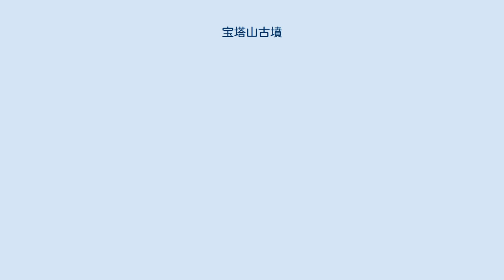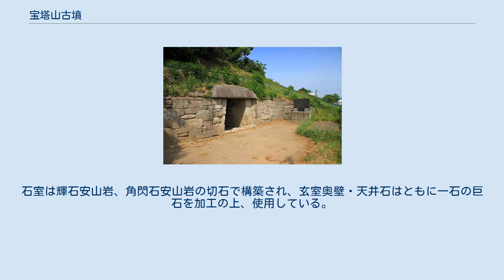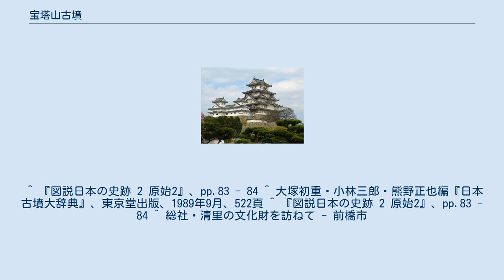宝塔山古墳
宝塔山古墳（ほうとうざんこふん）は、群馬県前橋市総社町にある方墳である。
総社古墳群を構成する1基。
7世紀末築造の末期古墳である。
 群馬県最大級の方墳であり、現状で南北辺54m、東西辺49m、高さ12mを測る。
現状の地形でみると、墳丘南側には幅約24mの一段低い畑地面があり、周堀の痕跡とみられる。
これを含めると、その墓域は一辺100m前後の規模となる。
埴輪は検出されていない。
 主体部は古墳築造時の地表より約3m上の基壇上に造られ、高度の技術を駆使した切石切組積みの両袖型横穴式石室である。
羨道・前室・玄室の3室をもつ複室で、全長は12.04m。
玄室は奥壁幅2.9m、長さ3.3m、高さ2.1mである。
また石室入り口前には幅8.85m、奥行き3.76mの長方形プランの前庭部がある。
石室は輝石安山岩、角閃石安山岩の切石で構築され、玄室奥壁・天井石はともに一石の巨石を加工の上、使用している。
玄室入り口には精巧な玄門を設置し、石室壁面には全体に漆喰塗布の痕跡がある。
玄室中央に石室長軸線に直交して家形石棺が据えられている。
この石棺の脚部は格狭間形に加工されており、仏教文化の影響を示している。
 羨門 家形石棺 すぐ東側に蛇穴山古墳がある。
 ^ 『図説日本の史跡 2 原始2』、pp.83 - 84 ^ 大塚初重・小林三郎・熊野正也編『日本古墳大辞典』、東京堂出版、1989年9月、522頁 ^ 『図説日本の史跡 2 原始2』、pp.83 - 84 ^ 総社・清里の文化財を訪ねて - 前橋市